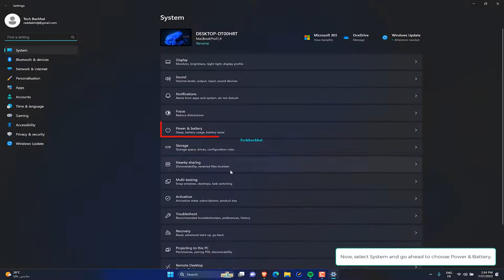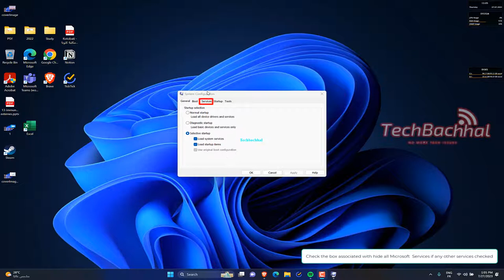4 Fix Task Manager shows wrong CPU usage on Windows 11/10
In this instructive video, we delve into the puzzling realm of Task Manager's erroneous CPU utilisation readings. Learn the underlying causes of this mismatch and acquire understanding of why Task Manager may not be accurately reporting the performance of your CPU. Join us as we debunk this myth and offer a precise knowledge of the underlying issues.

This video explores the frequently perplexing problem of inaccurate Task Manager CPU use readings. Although Task Manager is a strong tool for keeping an eye on system performance, it occasionally shows CPU utilisation percentages that aren't true. Several things, including background activities, system interruptions, and software bugs, might be blamed for this disparity.
Viewers can better understand why their Task Manager might not accurately display their CPU's true utilisation by seeing how each possible cause is broken down in the movie. With this information at hand, users can confidently conduct troubleshooting and deal with the underlying problems, ensuring they have a precise understanding of their system's performance.

00:00 Intro
00:10 Change Power settings
00:34 Run a Windows Memory Diagnostic test
00:57 Clean Boot troubleshooting
01:29 Use Reset PC option
02:00 Outro